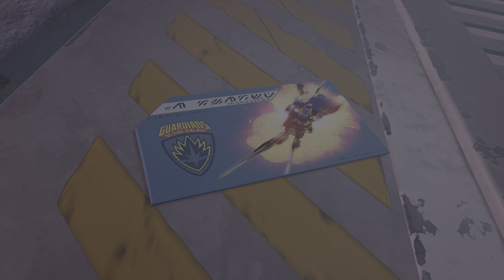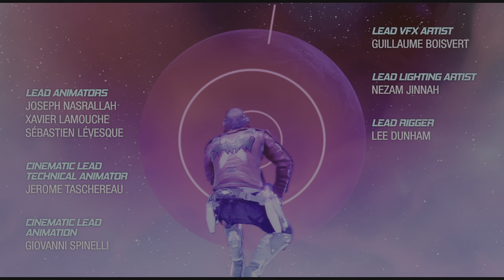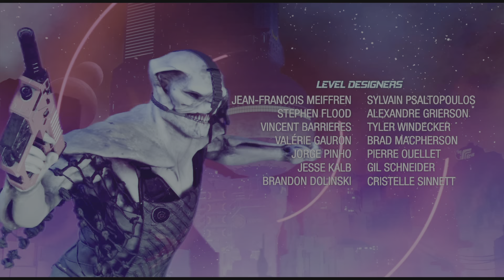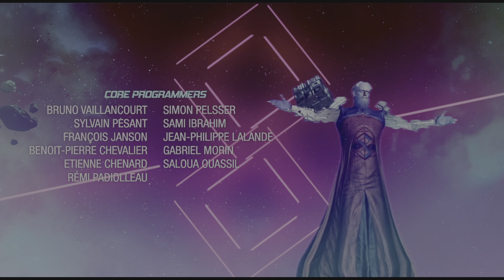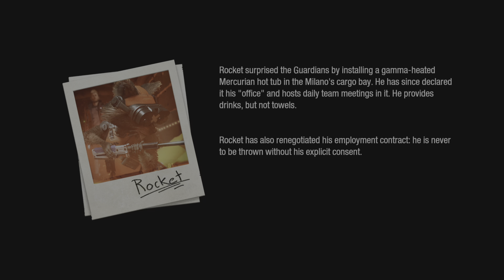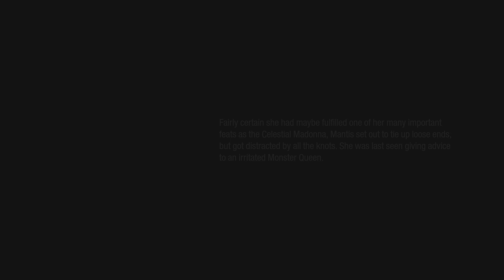Marvel's Guardians of the Galaxy Final Boss,Chapter,And Ending